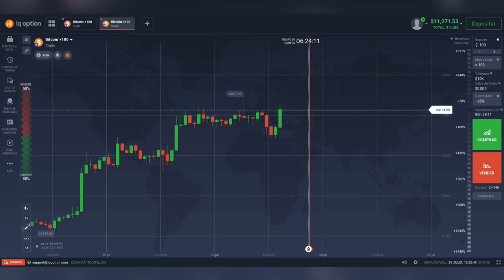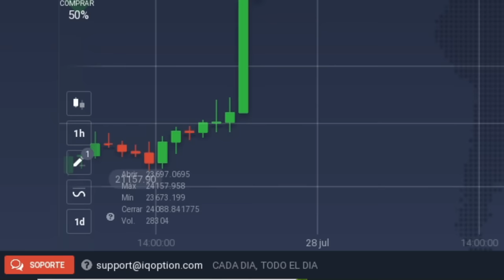5 VIDEOS que ASUSTARAN al 99% de las PERSONAS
Invertir es arriesgado. Por favor estudie antes de invertir.

En el dia de hoy volvemos con la seccion ''VIDEOS PERTURBADORES'' Hoy vamos a ver 5 GRABACIONES que esta NOCHE NO TE DEJARAN DORMIR... Espero que te guste...